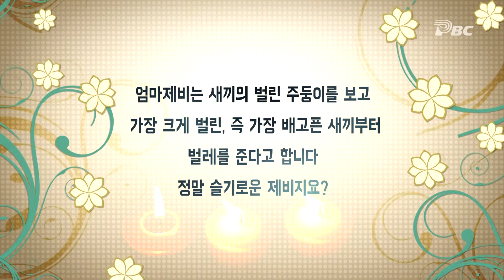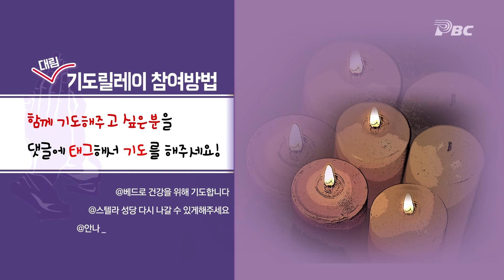2015 대림 3주간 기도 릴레이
2015 대림 3주간 기도 릴레이